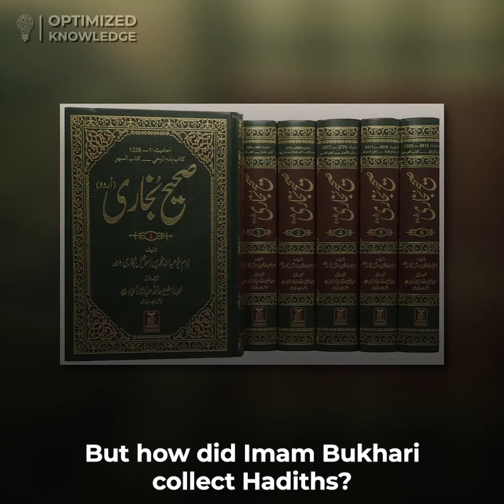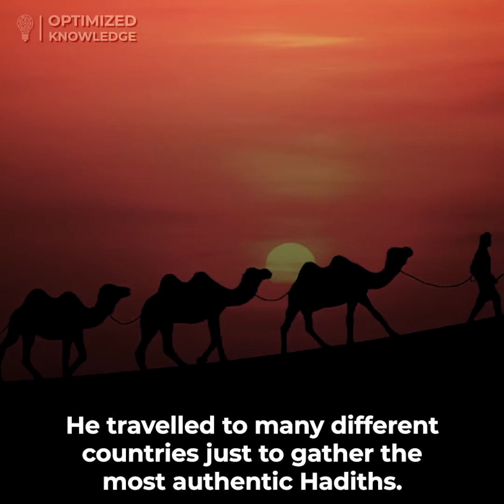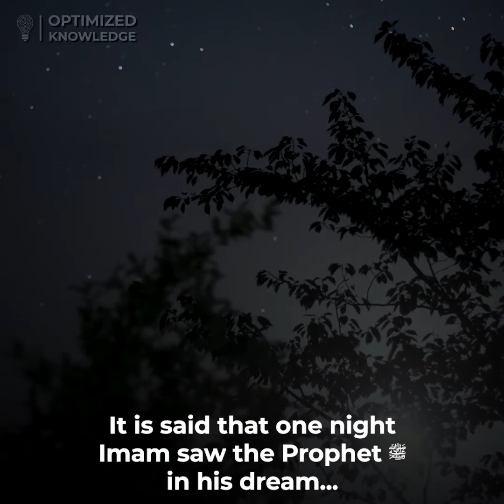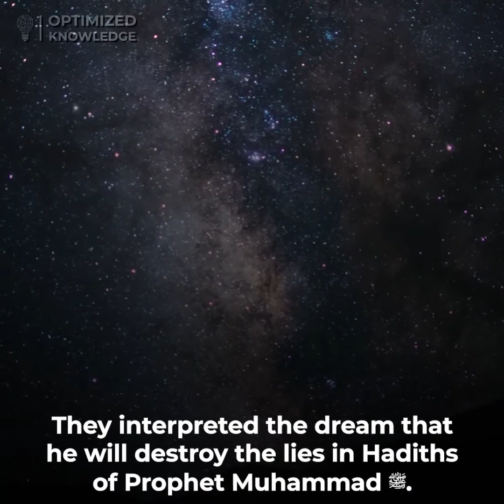How Imam Bukhari Collected Hadith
In this video, we are going to tell you that how imam bukhari work and how imam bukhari collected hadith in Sahi Al Bukhari and other books. Also you will know how authentic is Sahi Al Bukhari.